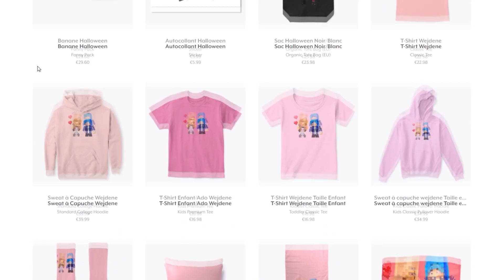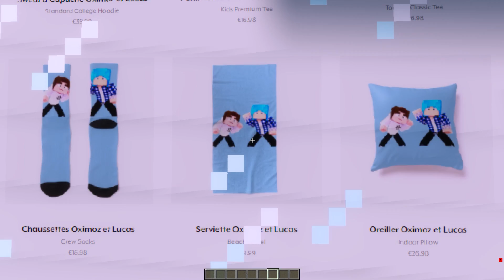JE DÉCOUVRE LE CLONE MALÉFIQUE À @Oximoz DANS MINECRAFT !